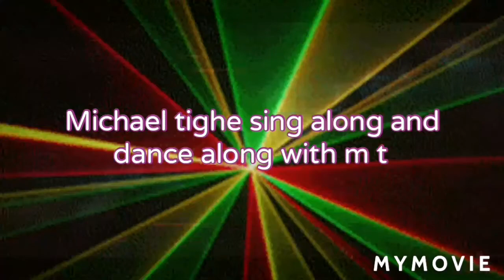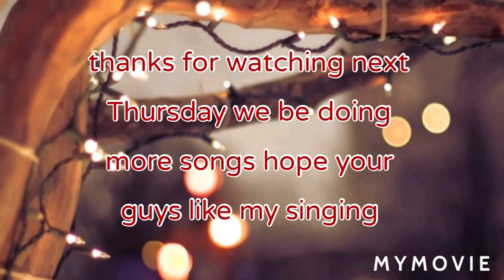tomorrow sing along and dance along with m t